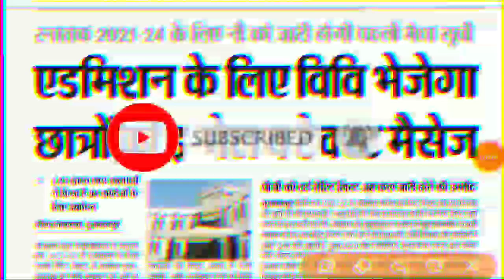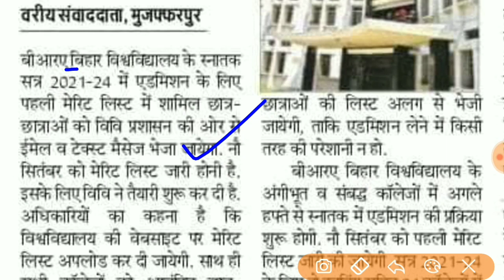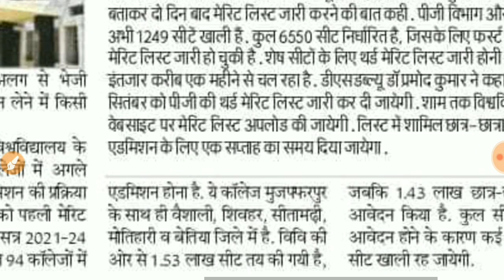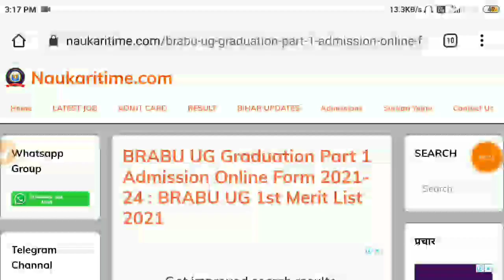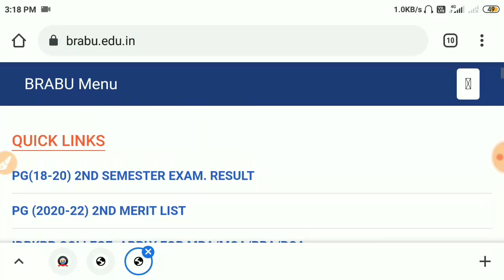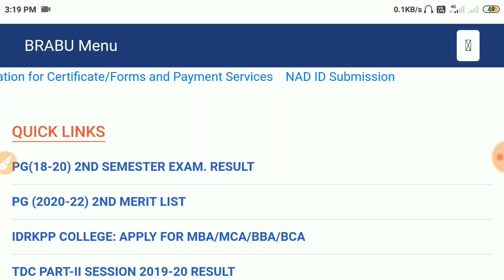brabu ug first merit list 2021 कल जारी:brabu part 1 merit list 2021|brabu 1st merit list kab aayega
Brabu Part 1 Admission 1st Merit List Date | brabu ug admission 2021 merit list इस दिन होगा जारी

hello friends aaj kis video mein bataenge Bihar University (brabu) part 1 admission BA BSc bcom first merit list kab Jari hoga Puri jankari step by step bataen ummid karte Hain video pasand aaegi to like karke share jarur kijiega.

Bihar University 1st merit list kab aayega
brabu ug admission 1st merit list
brabu ug admission 2021
brabu part 1 admission 1st merit list
Bihar University admission 2021 first merit list
Babasaheb Bhimrao Ambedkar University admission 2021 first merit list
brabu part 1 admission 2021
bihar university admission 2021
brabu ug admission 2021 apply online
ba me admission ke liye apply kaise kare 2021
brabu part 1 admission form kaise bhare